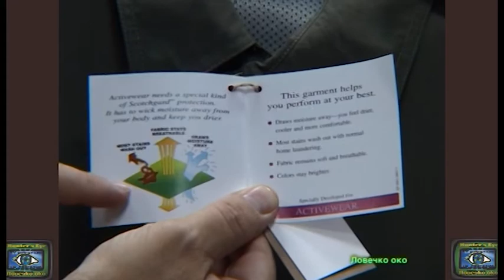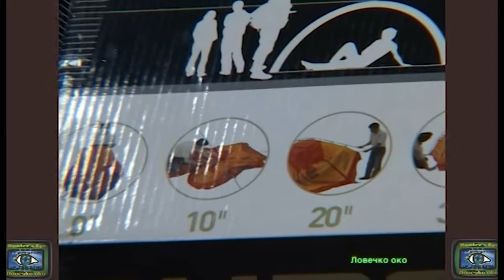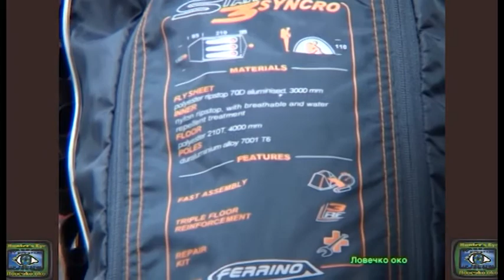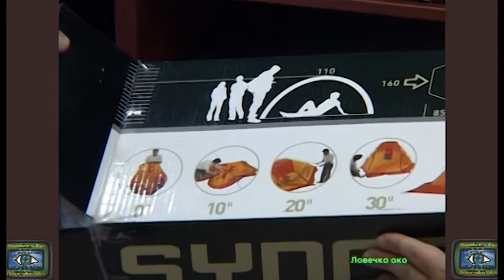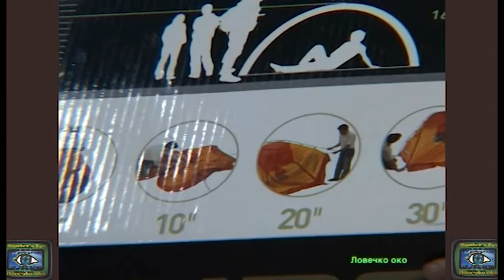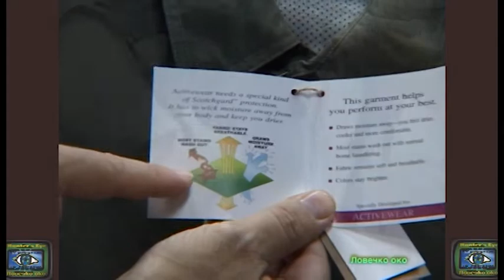КАКО И ШТО ДА ИЗБЕРЕТЕ ЗА ПРЕСТОЈ ВО ПРИРОДА ОБЛЕКА, ОБУВКИ И ОПРЕМА ЛОВЕЧКО ОКО ИЛИЈА БОЈАРОВСКИ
КАКО И ШТО ДА ИЗБЕРЕТЕ ЗА ПРЕСТОЈ ВО ПРИРОДА - ОБЛЕКА, ОБУВКИ И ОПРЕМА - ВОНВРЕМЕНСКО ИНТЕРВЈУ СО ПРОЈАН ТОДОРОВСКИ - ТРОФЕЈ - ПРОСПОРТ - ТВ ПРОГРАМА ЛОВЕЧКО ОКО ИЛИЈА БОЈАРОВСКИ МАКЕДОНИЈА